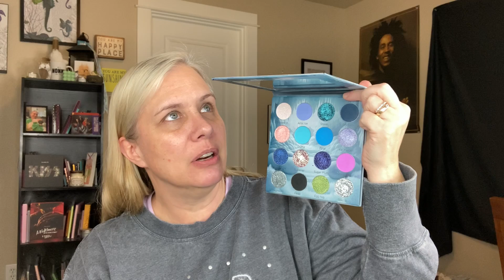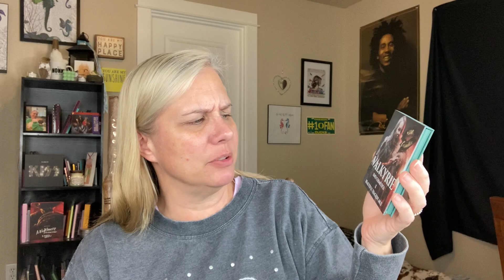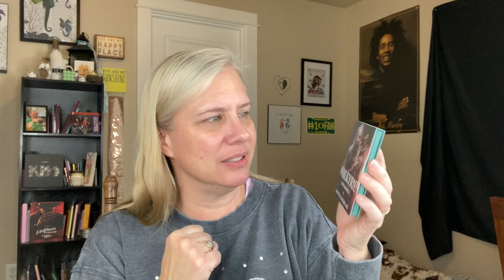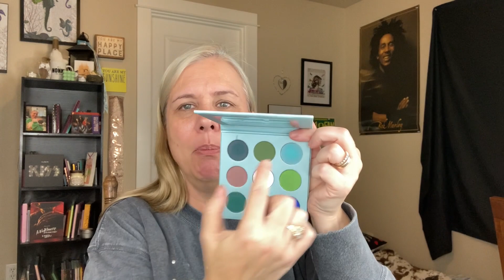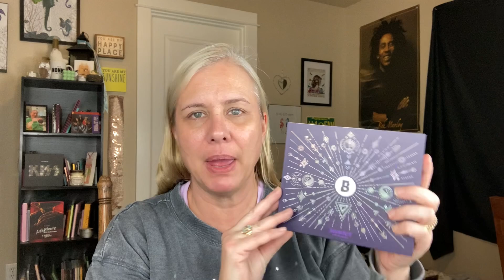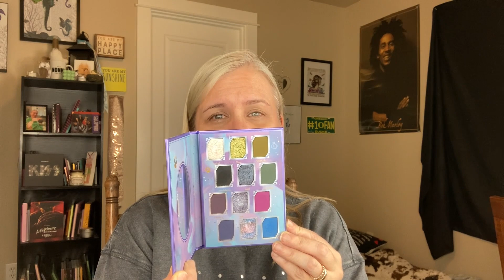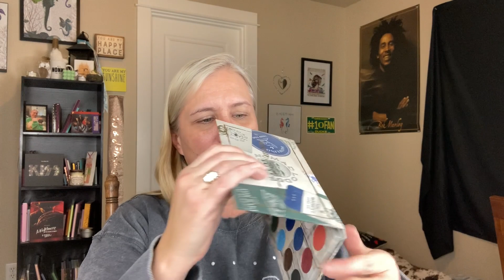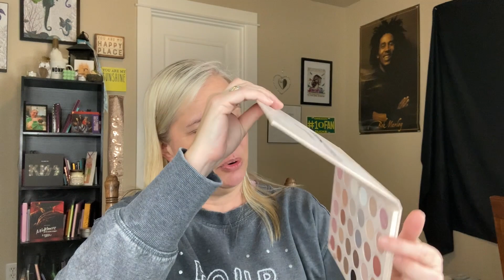30 palettes that say "Winter" to me! Do they say "Winter" to you?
Hey there! In today's video, I'm bringing you another episode of No Makeup and Chill: The Barefaced Chronicles. and sharing 30 palettes out of my collection that I think are perfect for Winter. Blues, icy shades, darker color stories, gloomy color stories, etc. Let me know if you think the palettes I chose are great for Winter. Let me know if you have any of these palettes and also, let me know what palettes you enjoy using in the Winter.

Thanks so much for taking time out of your day or night to watch this video.  It means the world to me!  I can't wait to see you in my next video but in the meantime, take good care of yourself, be well, safe, happy!  LOTS OF LOVE!! XOXOXOXOXOXOXO

Nonny loves you, baby boy!